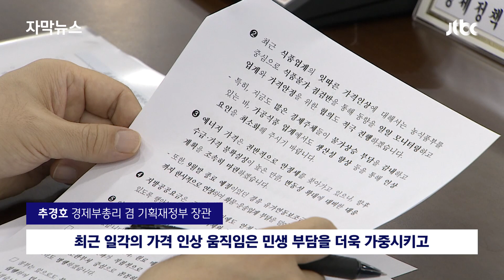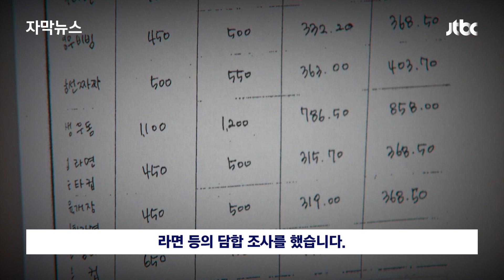[자막뉴스] 먹거리 물가 껑충 뛰자 "통제하겠다"는 정부…안 한다며? / JTBC News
라면과 김치 같은 서민음식 가격까지 껑충 뛰자 정부가 먹거리 물가를 매일 체크하기로 했습니다. 10년 전 이명박 정부 때 했던 현장 물가 지도를 떠올리게 하는데요. 가격 통제를 안하겠다고 공언했지만, 물가가 너무 뛰자 입장을 바꾼 겁니다.